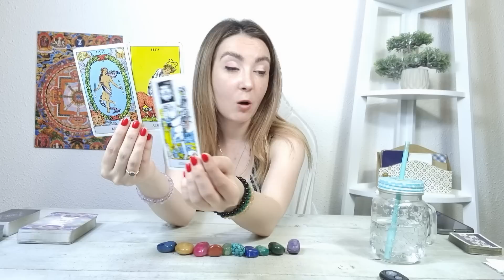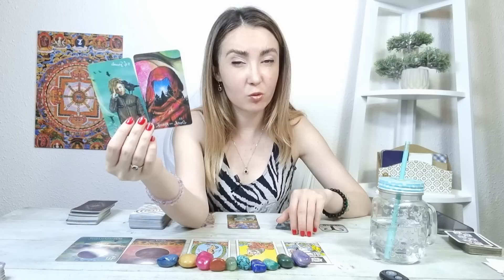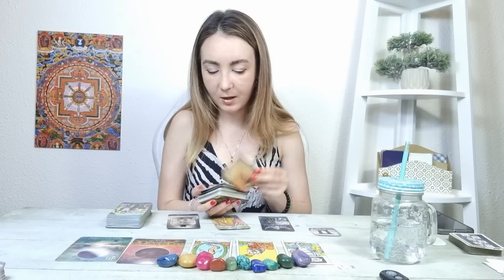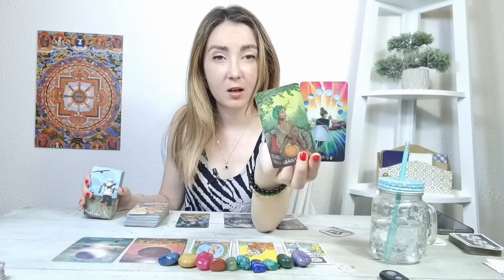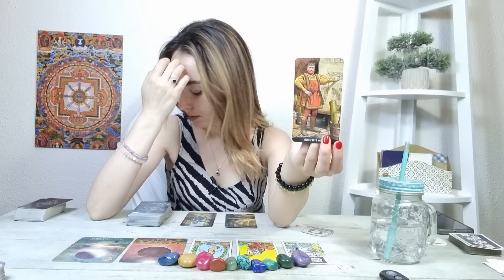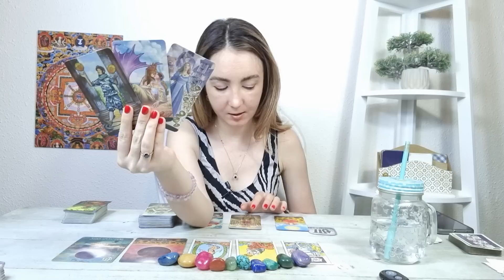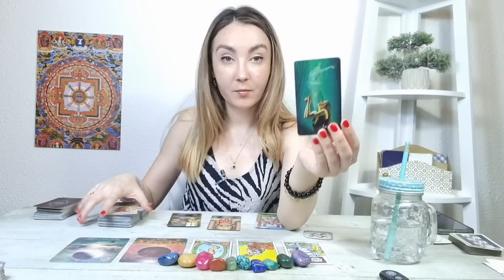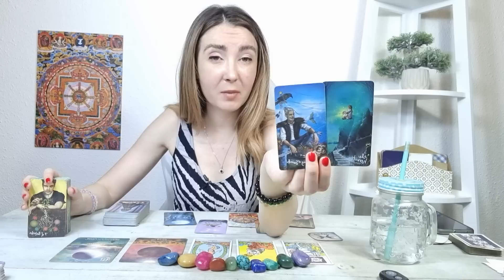𝗩𝗜𝗡𝗘𝗥𝗜 🔮 𝟴 𝗜𝗨𝗟𝗜𝗘 ☘️ 𝗧𝗔𝗥𝗢𝗧 𝗭𝗜𝗟𝗡𝗜𝗖 𝗣𝗘 𝗭𝗢𝗗𝗜𝗜 ♈️♉️♊️♋️♌️♍️♎️♏️♐️♑️♒️♓️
ANALIZA TAROT-NUMEROLOGIE 00:00
BERBEC ♈ 5:28
TAUR ♉ 7:46
GEMENI ♊ 10:21
RAC ♋ 12:41
LEU ♌ 15:32
FECIOARA ♍ 18:23
BALANTA ♎ 20:49
SCORPION ♏ 23:28
SAGETATOR ♐ 26:36
CAPRICORN ♑ 29:00
VARSATOR ♒ 31:44
PESTI ♓ 34:00
CONCLUZII 36:30